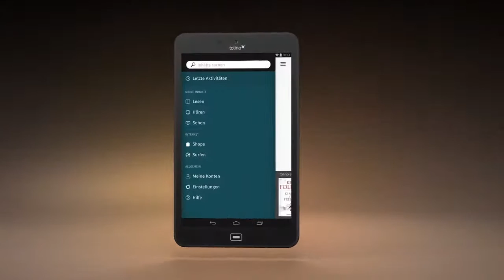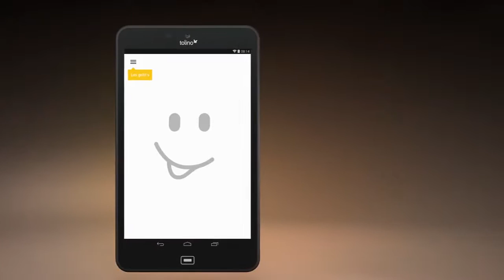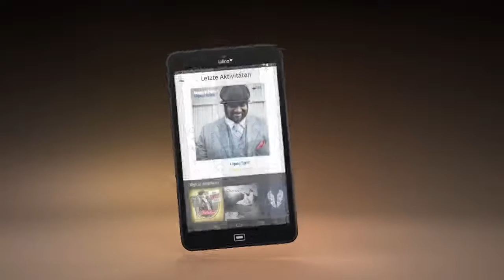tolino tab 8" - So einfach funktioniert das tolino Android Tablet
Entdecken Sie das tolino tab 8″ und verschaffen Sie sich einen umfangreichen Überblick zu dem dem Multimedia-Allrounder, der optimalen Lese- und Medienspass möglich macht. Das tolino tab 8″ ist ein ideales Tablet für alle diejenigen, die sich leistungsstarke Hard- und Software und eine optimales Nutzungserlebnis wünschen. Dank der integrierten tolino Benutzeroberfläche genießen Sie Ihre eBooks, Hörbücher, Videos und Musik ganz intuitiv und können trotzdem von den vielen Vorteilen eines Android-Tablets profitieren. Aber sehen Sie selbst…

tolino tab 8": Optimales Lese- & Medienvergnügen

- Für das bequeme Lesen optimiert – energiesparend und extra leicht
- 8” HD Widescreen (WUXGA) Display mit Multitouch – Für einfachste Bedienung
- Intel® Atom™ Prozessor, 16 GB Speicher und 2GB RAM – Für schnelles Surfen
- Viel Power dank extralanger Akkulaufzeit von bis zu 12 Stunden
- Android™ 4.4 und Zugriff auf Google Play™ mit über 1 Million Apps